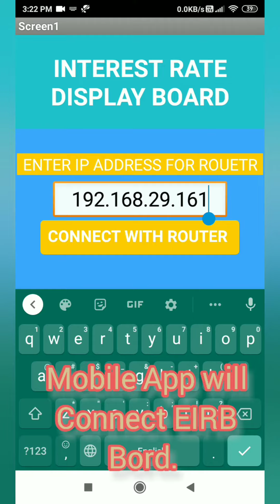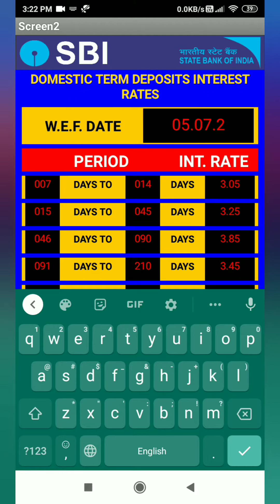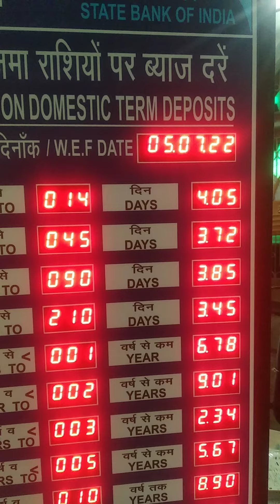Wireless Wifi ESP32 with Mobile App for Bank Interest Rate Display Board.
Wireless Wifi ESP32 with Mobile App for Bank Interest  Display Board.

Cover Topics :-
1. Electronics Bank Interest  Board With Seven Segements .
2. Bank Interest  Rate Board by using Esp32.
3. Mobile App controlled (Editable)

Sanjay Gour
(B.Tech Electronics)
Radius Electronics Solutions
32 Gagan Vihar Rohta Road Meerut (U.P) PIN-250002
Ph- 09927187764